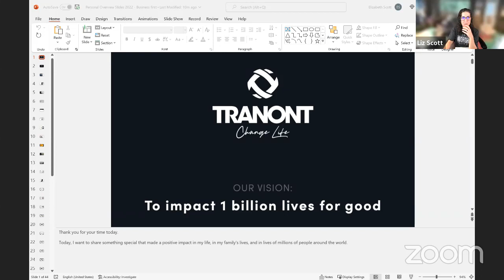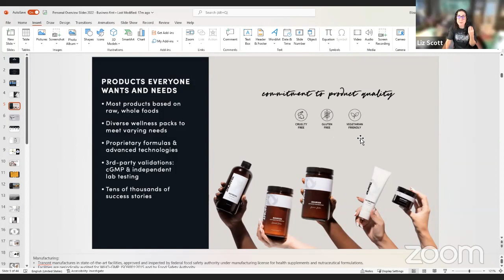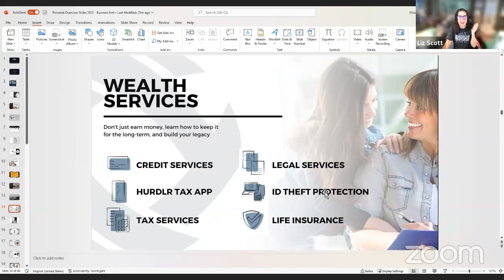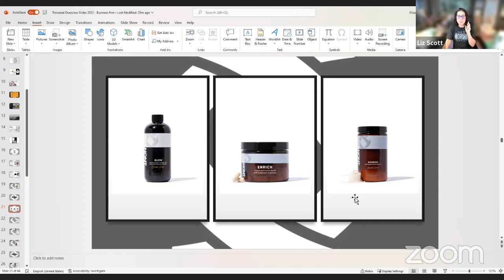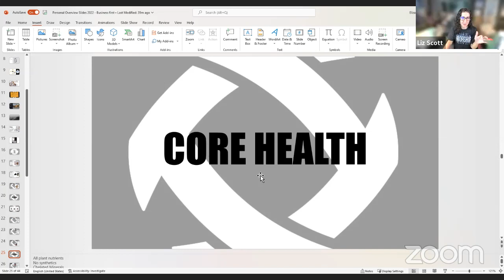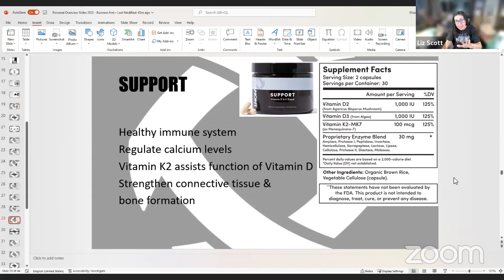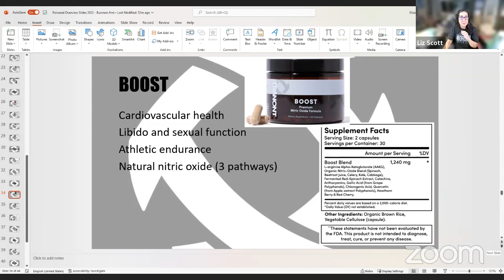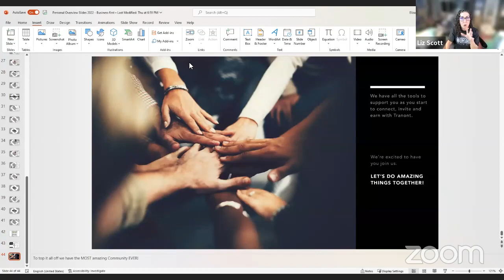Let's Talk health - Financial & Physical!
I do not aim to diagnose, treat, cure or prevent any illness or disease.  You must consult your doctor before acting on any content in this presentation, especially if you are nursing, pregnant, taking medication or have a medical condition.